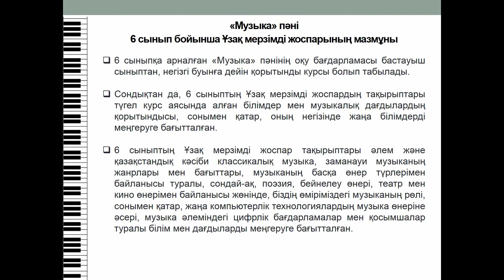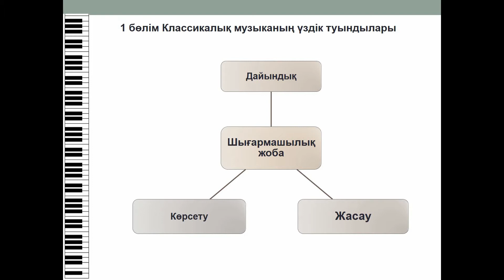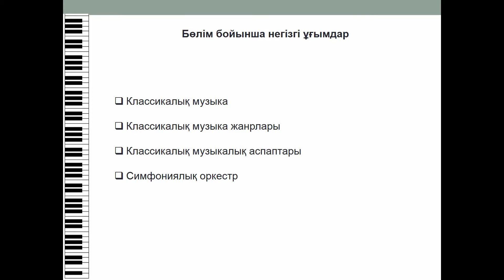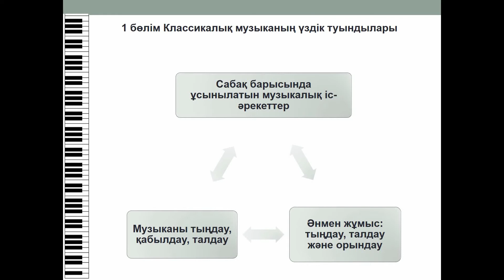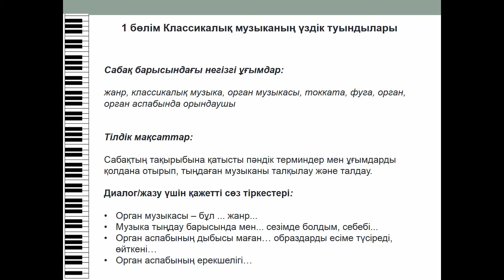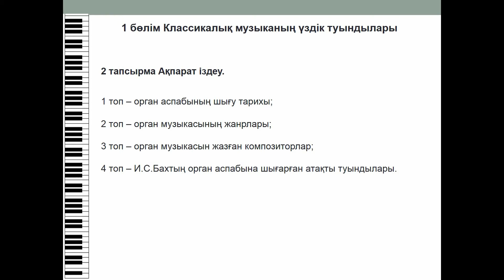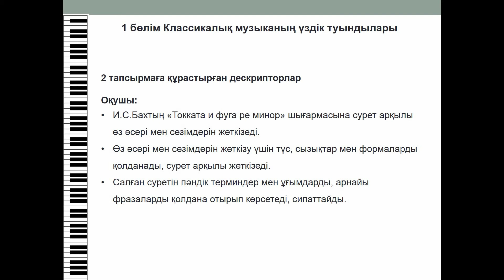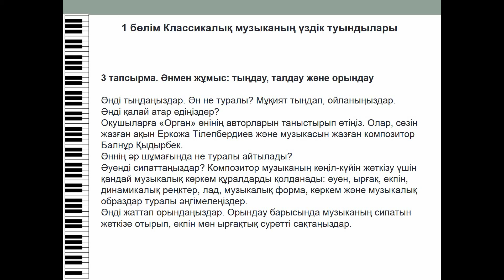Музыка 6 - сынып, 1 - тоқсан